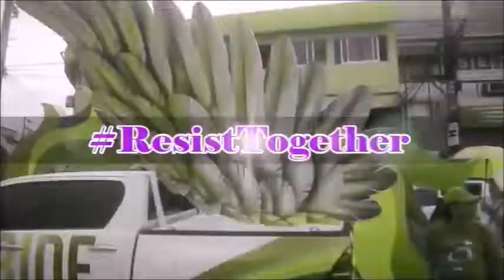Metro Manila Pride March 2019 @ Marikina Sports Center/ My Short Story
A celebration of uniqueness and diversity.